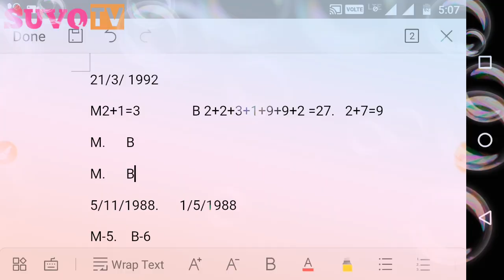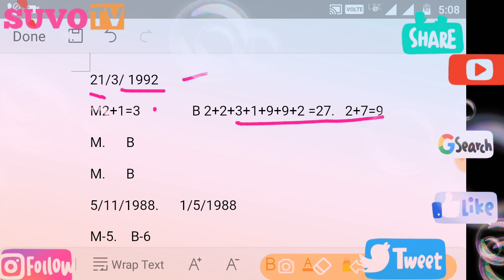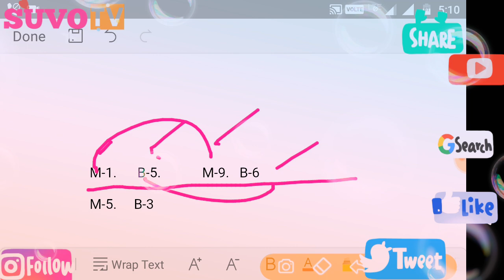|| BIGGEST NUMEROLOGY SECRET ! || क्या शादियां स्वर्ग में होती हैं? || NUMEROLOGY | SUVO TV IN HINDI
BIGGEST NUMEROLOGY SECRET! क्या शादियां स्वर्ग में होती हैं? NUMEROLOGY | SUVO TV IN HINDI AND BENGALI

सरल शब्दों में, अंक ज्योतिष आपके जीवन में संख्याओं का अध्ययन है। आप न्यूमरोलॉजी का उपयोग करके दुनिया और प्रत्येक व्यक्ति के बारे में जानकारी को उजागर कर सकते हैं। संख्या विज्ञान को संख्या की सार्वभौमिक भाषा के रूप में देखा जाता है।यदि आप ज्योतिष से परिचित हैं, तो आप न्यूमरोलॉजी के बारे में थोड़ा जान सकते हैं; यह काफी कुछ तरीकों से समान है, लेकिन जानकारी और अंतर्दृष्टि प्राप्त करने के लिए एक अलग विधि का उपयोग करता है: संख्या।न्यूमरोलॉजी यह विचार है कि ब्रह्मांड एक प्रणाली है और एक बार टूट जाने के बाद हमें मूल तत्वों के साथ छोड़ दिया जाता है, जो संख्या है। इन नंबरों का उपयोग हमें दुनिया और खुद को व्यक्तियों के रूप में बेहतर समझने में मदद करने के लिए किया जा सकता है।.
न्यूमरोलॉजी, प्रत्येक संख्या, एक से नौ के माध्यम से, माना जाता है कि इसका अपना प्रतीकात्मक अर्थ है। जब किसी व्यक्ति पर लागू किया जाता है, तो एक संख्या - जिसे जीवन पथ संख्या कहा जाता है - उस व्यक्ति के व्यक्तित्व, चुनौतियों और क्षमता का पता चलता है। जीवन पथ संख्याओं की गणना किसी व्यक्ति की जन्मतिथि के आठ अलग-अलग अंकों (दो अंकों के दिन और महीने और चार अंकों वाले वर्ष) को एक साथ जोड़कर की जाती है।उदाहरण के लिए, 1 दिसंबर, 1975 को जन्मतिथि बताइए। यह संख्यात्मक रूप से 12/01/1975 (या 01/12/1975 - या तो विधि समान जीवन पथ संख्या का उत्पादन करेगा) लिखा जाएगा। उन आठ अंकों को एक साथ जोड़ने (1 + 2 + 0 + 1 + 1 + 9 + 7 + 5) कुल 26 में परिणाम। चूंकि यह दो अंकों की संख्या है, तो दो और छह को एक साथ अंतिम रूप से जोड़ने के लिए जोड़ा जाता है। इस विशेष जन्मतिथि के लिए जीवन पथ संख्या आठ।जीवन पथ संख्या की गणना करते समय, हम अधिकांश जन्मतिथियों को कम करते हैं जो दो अंकों की संख्या को एक अंक में जोड़ते हैं, ऊपर के उदाहरण में एक से लेकर नौ तक। हालाँकि, तीन अपवाद हैं: ११, २२ और ३३, संख्या विज्ञान के तीन मास्टर नंबर। जिन लोगों की जन्मतिथि इनमें से किसी एक संख्या में जुड़ती है, उनके जीवन का एक बहुत ही खास रास्ता होता है।

Hi guys .